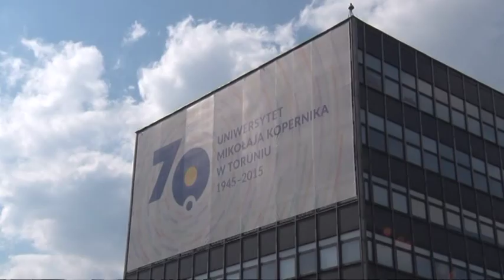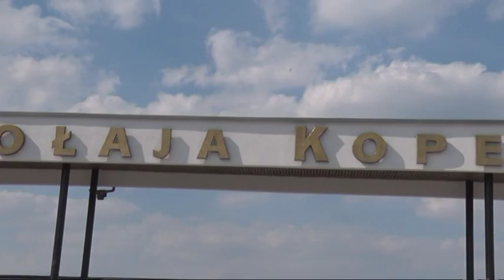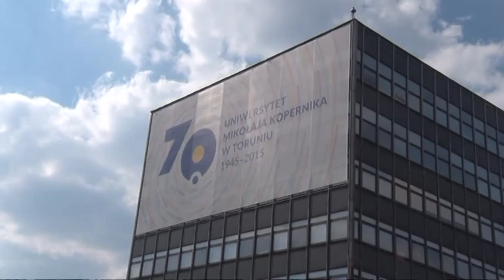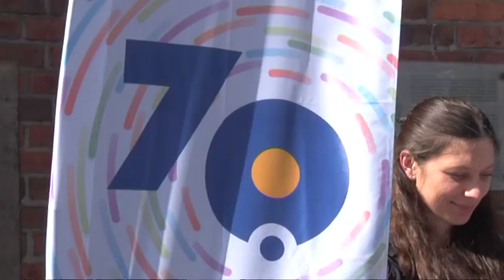70 lecie UMK Toruń 2015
Uroczyste posiedzenie Senatu, pochód jazzowy, otwarcie wystawy "Nad złoto cenniejsze…" i koncerty - to najważniejsze wydarzenia obchodów jubileuszu 70-lecia UMK, które odbyły się  w czerwcu 2015 roku. Uroczystości na Starym Mieście rozpoczęły się o nadzwyczajnym posiedzeniem Senatu UMK, który w towarzystwie Orkiestry Wojskowej i Chóru Akademickiego przeszedł pod pomnik Mikołaja Kopernika, gdzie odbyły się obrady.